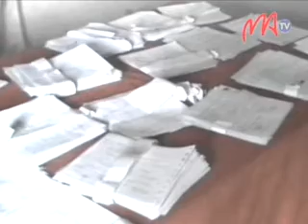07 FOKOTANY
24 ora mialohan'ny fifidianana, niasa tontolo andro ny ankamaroan'ireo   fokontany teto an-drenivohitra.  Manohy ny asa fizarana ny karatry ny mpifidy  ny tompon'andraikitry ny fokontany androany. Ny zava-misy teny anivon'ny fokontany no entina amin'ity fanadihadihana manaraka ity.